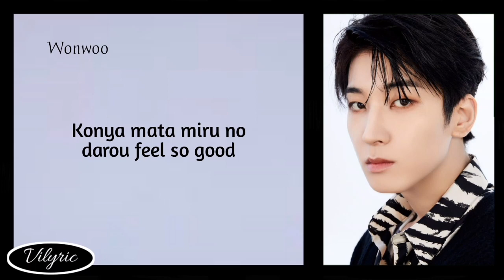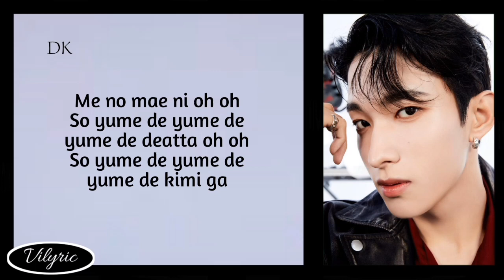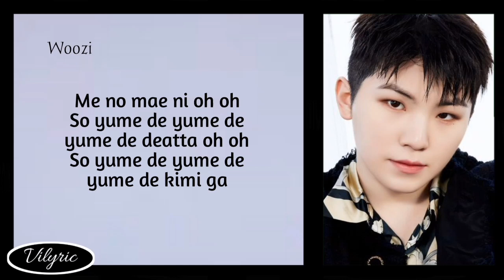SEVENTEEN — DREAM ( Easy Lyric )